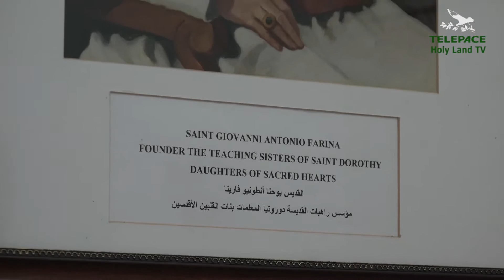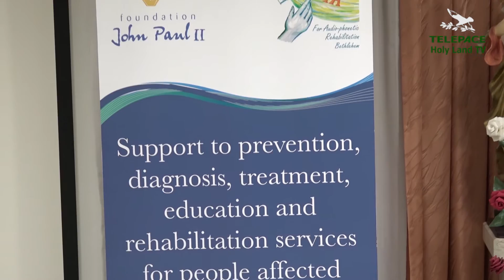UN PROGETTO ITALO-PALESTINESE PER I BAMBINI AFFETTI DA SORDITA' CONGENITA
1212 - Servizio di Maddalena Goi - Un progetto gestito dall'istituto Giovanni Paolo II, che mette in sinergia strutture e persone in Italia e in Palestina. Una nuova formula per far sì che le opere a favore dei bambini possano migliorare e godere di continuità.